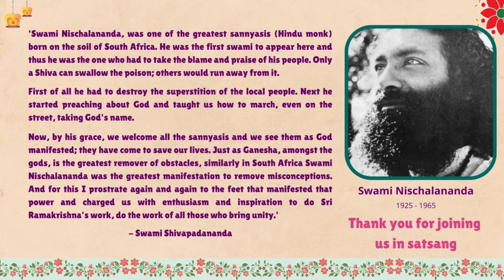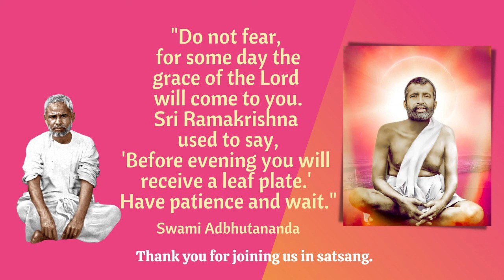Sri Sarada Devi Ashram Satsang - 24 July 2022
Pranam mantras  Old pg 7  new pg 5
Invocation                                           Old pg 27  new pg 22
Kalyana murti  Old pg 96    new pg 88
Jai jai jai hanuman baba Old pg 61   new pg 59
Talk on Swami Adbhutananda by Mrs Kamisha Nursingh
Sri Ramnam Sankirtanam  Old pg 206  new pg 208
Meditation
Concluding Prayer    Old pg 241     new pg 251